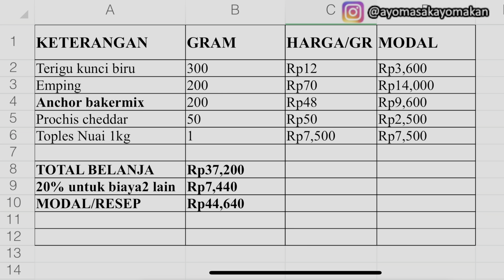Kukis Emping Melinjo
Emping Melinjo Kukis
200gr mentega atau margarin atau mix
100gr gula halus (130gr untuk yg suka manis)
300gr terigu protein rendah
200gr emping melinjo
1 sdt garam
100gr keju cheddar

Olesan 2 kuning telur

Panggang di suhu 140C selama 30-35 menit

Emping Melinjo Cookies
 200gr butter or margarine or mix
 100g powdered sugar
 300gr low protein flour
 200gr melinjo chips or corn flake
 1 tsp salt
 100gr cheddar cheese

 2 Egg Yolk for egg wash

 Bake at 140C for 30-35 minutes